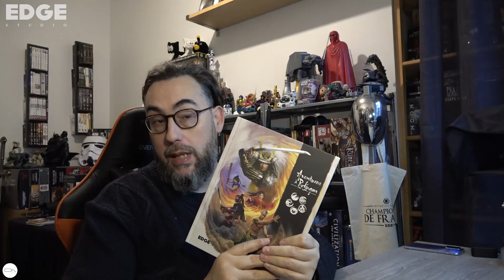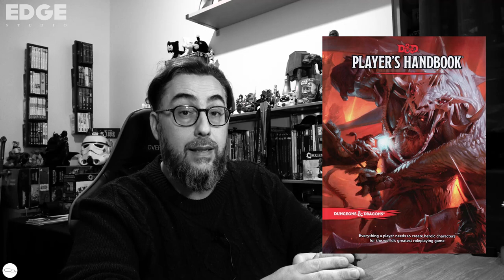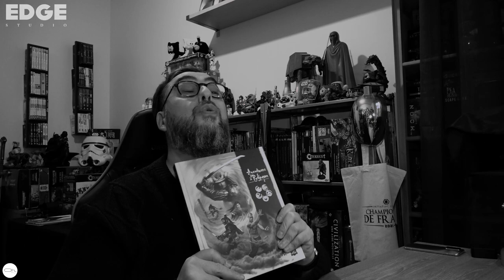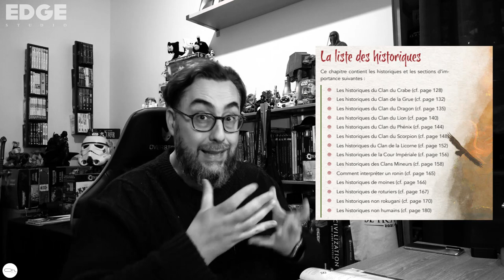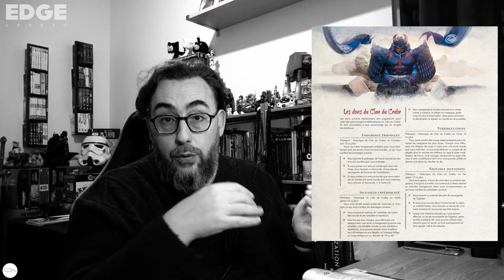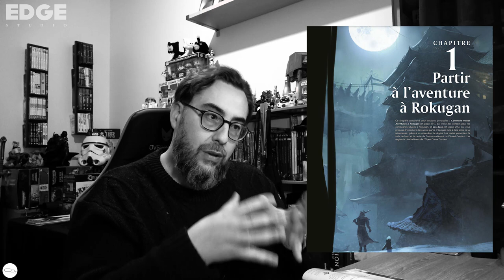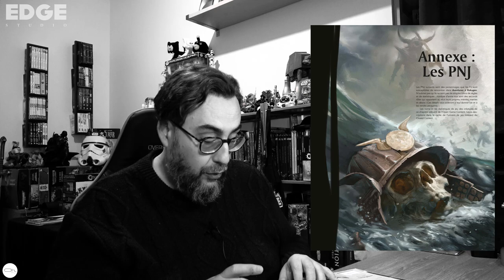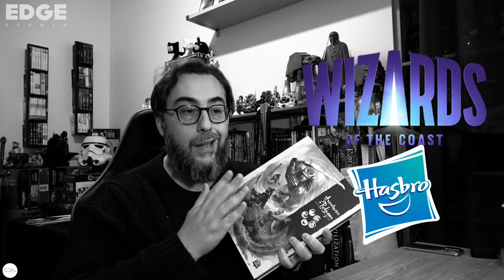Aventure à Rokugan l'adaptation de trop ?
Suite aux déboires de la 5th édition est-il toujours judicieux d'adapter de nouveau univers au système de WotC ?